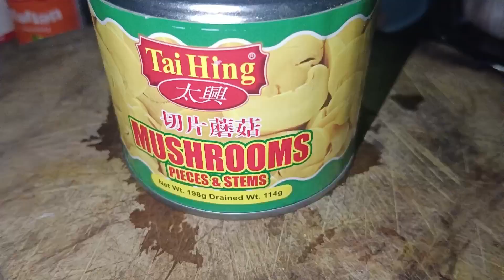THE BEST AUBERGINE CHAYOTE PIZZA ALA NAPOLI(Eggplant chayote pizza)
talong chayote pizza
aubergine chayote pizza

1/2 pork giniling
4 pcs talong
1 pcs sayote
1 pack pineaaple tidbits
1 can mushroom
3 pcs ham
2 pcs bell pepper
onions
garlic
tomatoe
black pepper
paprika
knor cube or magic sarap
oil
tomatoe sauce